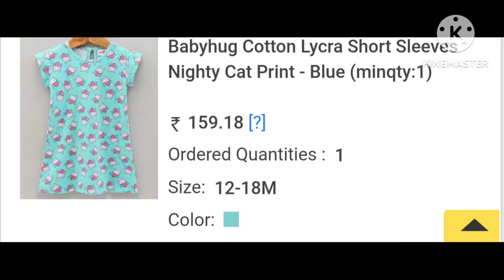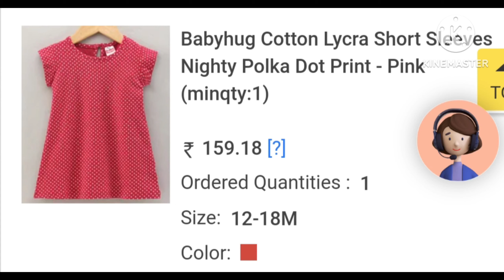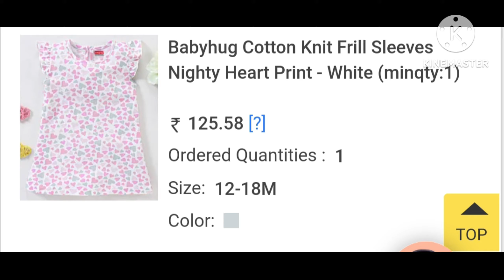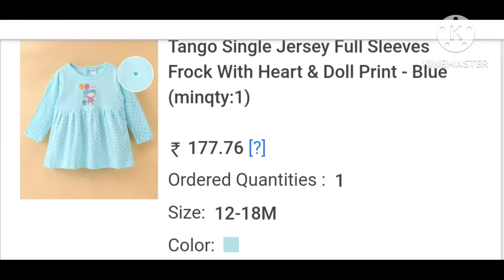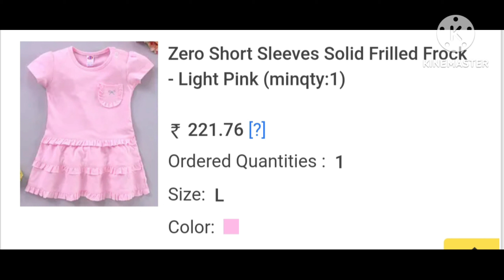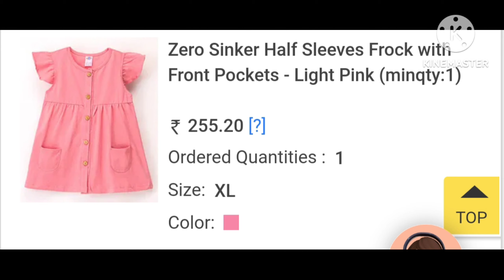First cry online shopping|Affordable summer stylish kids wear Haul|baby girl clothing|babyhug frocks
First cry kids wear collections